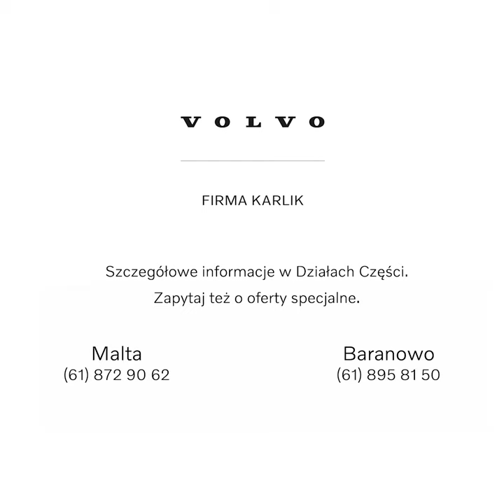Fotelik dla niemowlęcia w Volvo XC90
Nasze innowacyjne rozwiązania już od ponad pięćdziesięciu lat pomagają dzieciom bezpiecznie podróżować samochodem. Przez ten czas dużo się nauczyliśmy. Rezultatem naszej wiedzy i doświadczeń jest nowa generacja fotelików dziecięcych. Sprawdź